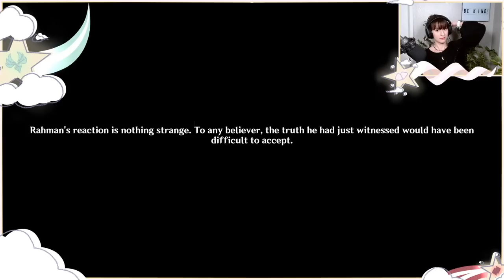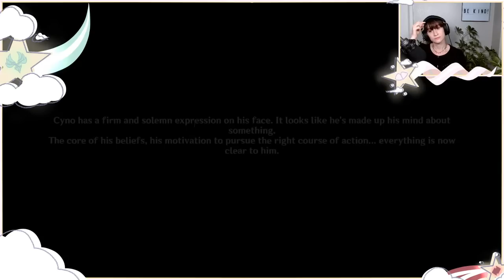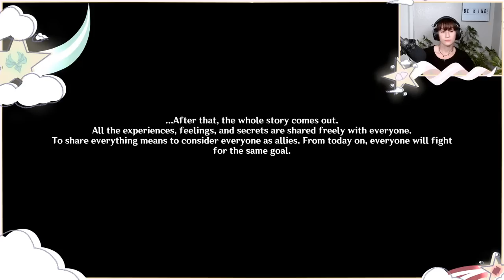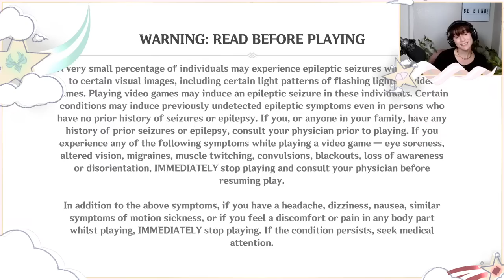Lumine's English Voice Actor Plays Genshin Impact - Secret of the Scorching Desert (Full Stream)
Join Sarah Miller-Crews, English voice of Lumine, as she plays Genshin Impact!

Stream Rules:
1. Please be kind to each other and keep the chat friendly, fun, and safe. NSFW, hate speech, and bullying are not allowed.
2. I can't talk about things that aren't publicly confirmed, unreleased, or unannounced. So if I don't answer something, it's either because I don't know or I'm not allowed to talk about it!
3. Do not ask personal questions (about Sarah’s family, health, location, etc.), do not make assumptions about personal details, and do not share personal information. This is to make sure that everyone here, including myself, stays safe!!
4. No backseat gaming or spoilers, please.
5. When I’m playing, I might not see all of your comments. But even then, if I’m in the middle of something that is taking my attention please be patient with me and allow me to finish what I’m doing before addressing super chats!
6. This chat is an English only chat. This is so that my mods can be aware of what is being said, so they can keep the chat safe and friendly.
7. Okay, that's it. Let's have fun!

Anyone who doesn’t follow these rules may have their comments deleted, timed out, or hidden from the channel. Please respect the mods, they are working to help keep this stream fun and safe!